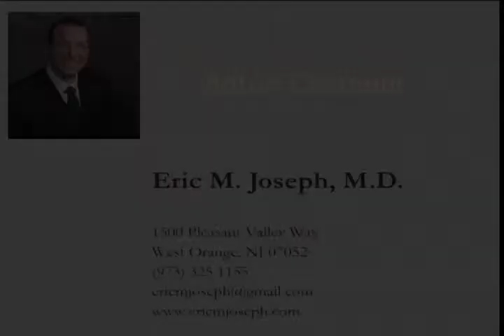Botox Cosmetic Part 10 Of 13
Eric M Joseph M. D., A Dual Board Certified ENT and Facial Plastic Surgeon in Livingston New Jersey discusses Botox Cosmetic